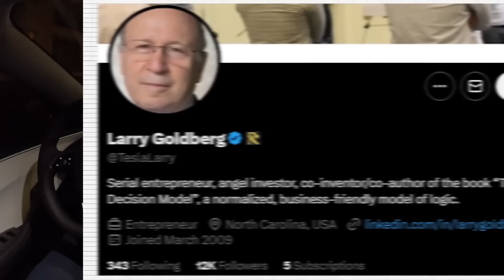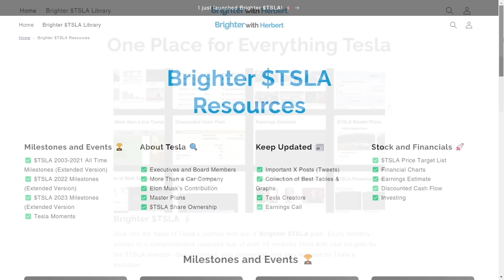INSANE Tesla Shareholder Meeting Results!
Larry Goldberg is a serial entrepreneur (co-founder of Sapiens Decision), angel investor, and co-author of the book “The Decision Model”.

X: @herbertong